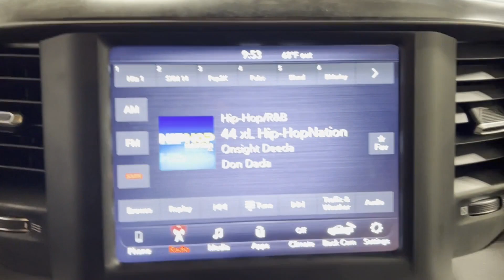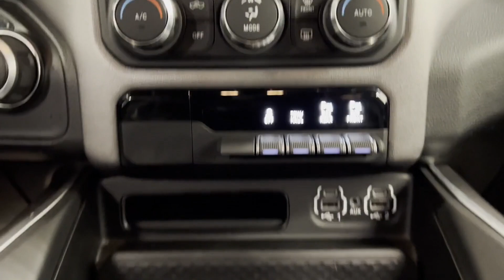Used 2020 Ram 1500 Big Horn 1C6SRFFT9LN350759 Westbury, Queens, Brooklyn, NYC, Long Island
2020 Ram 1500 Big Horn 1C6SRFFT9LN350759 Video

This 2020 Ram 1500 Big Horn 1C6SRFFT9LN350759 is full of phenomenal features such as: